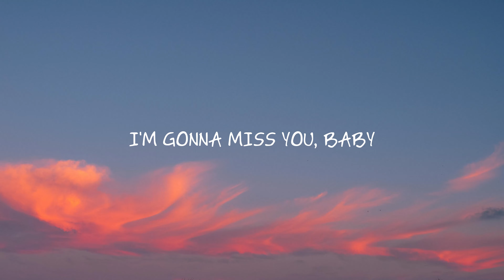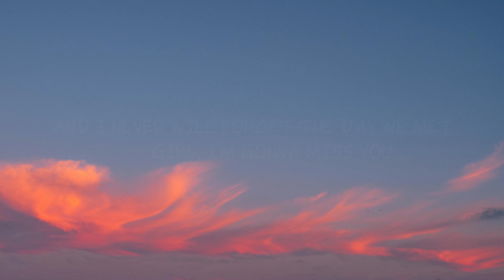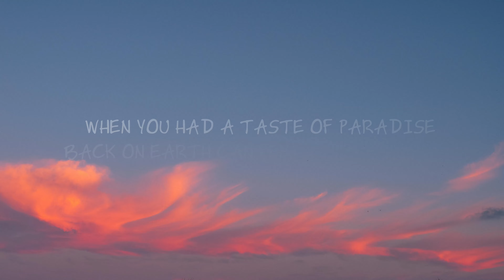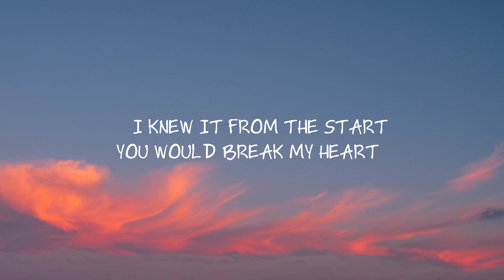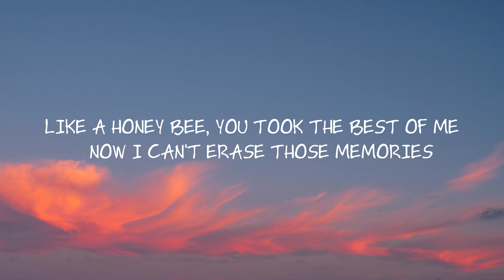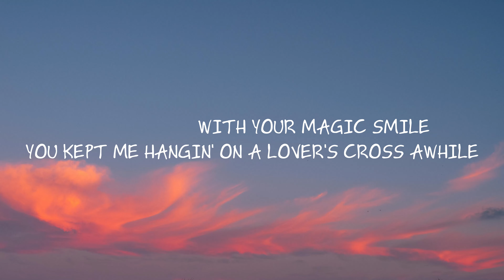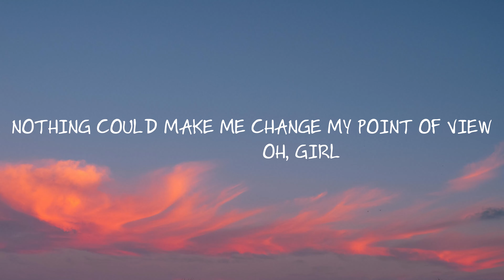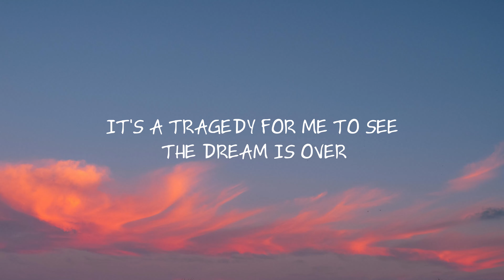Milli Vanilli - Girl I'm Gonna Miss You (Lyrics)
Lyrics:
[Verse 1: John Davis]
I knew it from the start you would break my heart
But still I had to play this painful part
You wrapped me round your little bitty finger
With your magic smile
You kept me hangin' on a lover's cross awhile
You put your spell on me, took my breath away
But there was nothin' I could do
To make you stay, I'm gonna miss you
All the love I feel for you
Nothing could make me change my point of view
Oh, girl (Oh, girl)
I'm gonna miss you, baby

[Pre-Chorus: Gina Mohammed, Brad Howell & Gina Mohammed]
Givin' all the love I feel for you
Couldn't make you change your point of view
You're leavin'
Now I'm sittin' here, wastin' my time
I just don't know what I should do

[Chorus: Brad Howell & Gina Mohammed]
It's a tragedy for me to see
The dream is over
And I never will forget the day we met
Girl, I'm gonna miss you

[Verse 2: John Davis]
Like a honey bee, you took the best of me
Now I can't erase those memories
Like a fairy tale, you were so unreal
You left a scar that's so hard to heal
When you had a taste of paradise
Back on Earth can feel as cold as ice
I'm gonna miss you (I'm gonna miss you)

[Chorus: Brad Howell & Gina Mohammed, Gina Mohammed]
[Saxophone Solo]